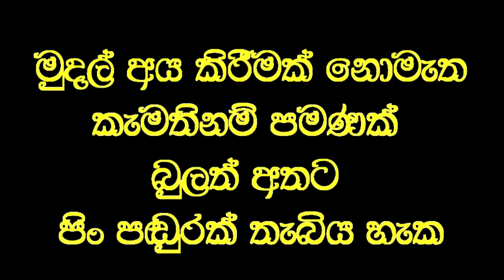අවුරුද්දක් තිබූ ඇඟිල්ලේ හිරිය තප්පර 20 න් නැති වෙයි.